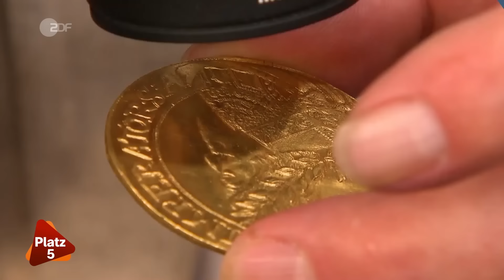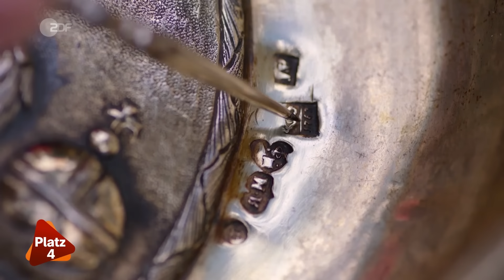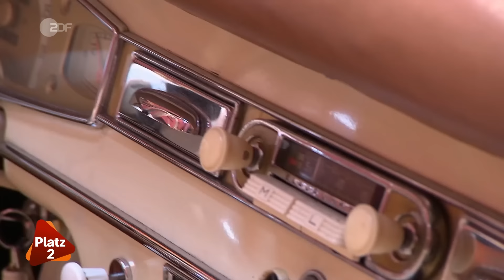Mehr geht nicht! Die Top 5 der teuersten Verkäufe in der Geschichte von Bares für Rares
Wir präsentieren euch die 5 teuersten Objekte der Geschichte von Bares für Rares anlässlich unseres 10. Geburtstages!

Bei den 5 teuersten Objekten der Geschichte von Bares für Rares kommen unseren Gästen vor Glück die Tränen! Mit dabei sind eine hochkarätige Goldmünze aus dem 17. Jahrhundert, ein phänomenaler Flohmarktfund mit einer unglaublichen Gewinnspanne, ein eindrucksvolles Gemälde aus dem Expressionismus, ein wunderschönes Oldtimer-Cabriolet, von dem sich der Verkäufer nur schweren Herzens trennen kann und eine mit Diamanten besetzte heilige Reliquie. Welches dieser Objekte wohl den höchsten Preis erzielen konnte?

00:00 Die 5 teuersten Verkäufe!
00:23 Platz 5
02:25 Platz 4
05:16 Platz 3
07:44 Platz 2
09:35 Platz 1